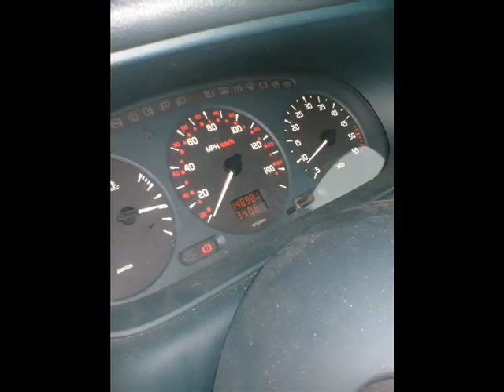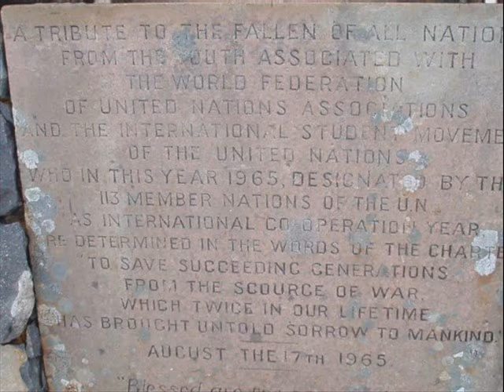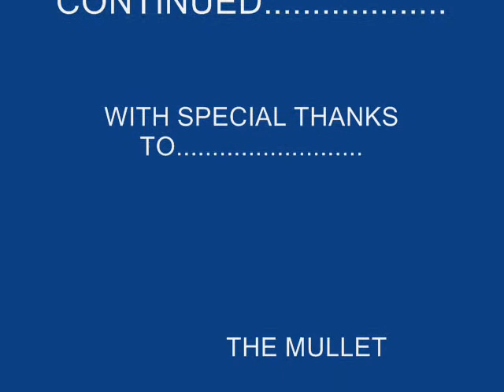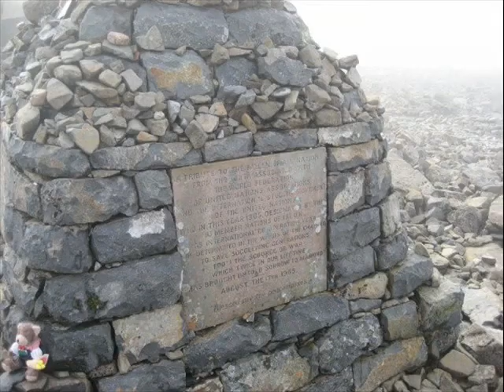4 men and a mullet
3 Peaks challenge which went drastically wrong